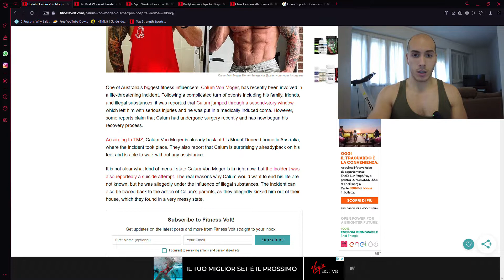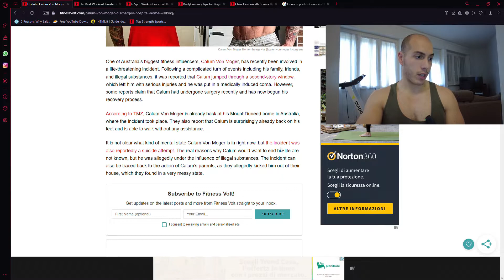Calum Von Moger si è RIPRESO